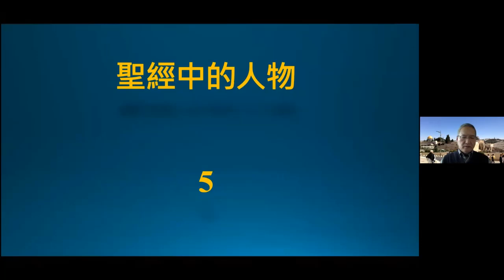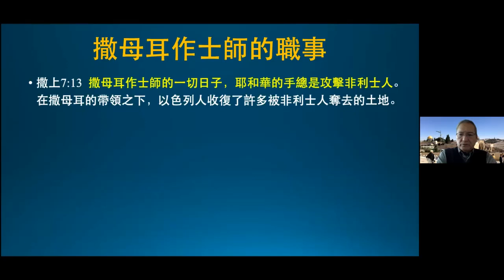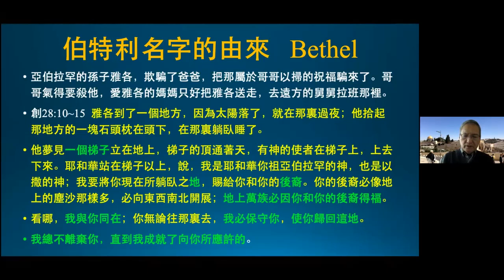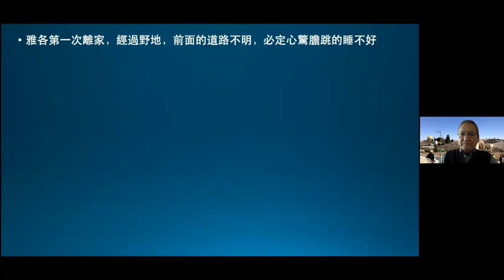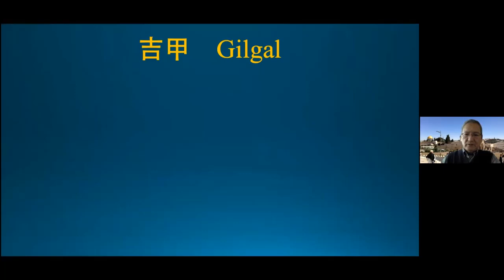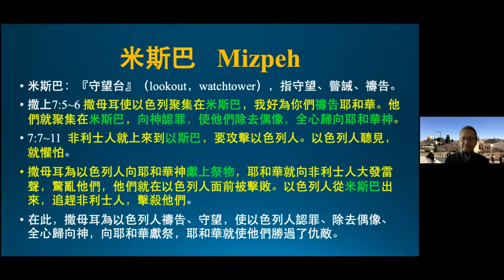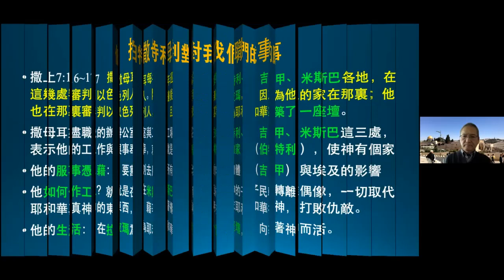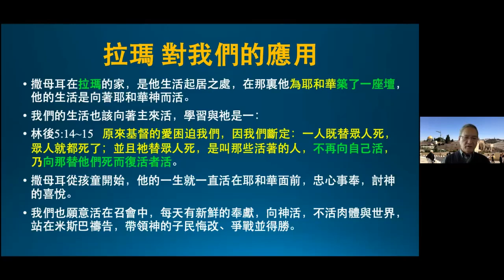王生台 2020聖經講座 撒母耳的職事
聖經的人物與我們的關係
聖經講座7(01Apr20)